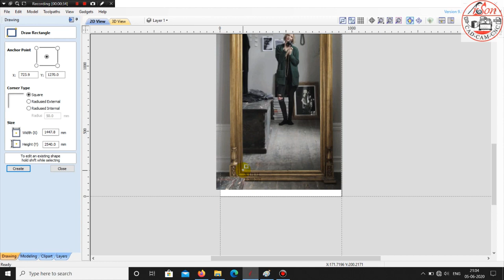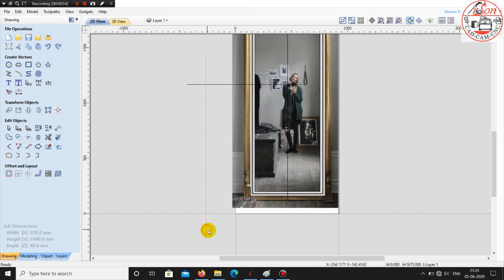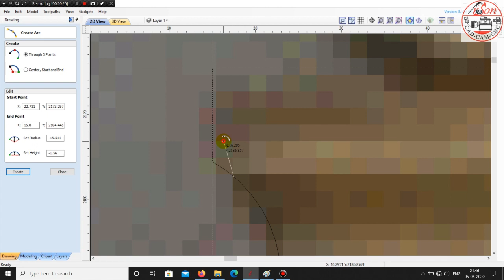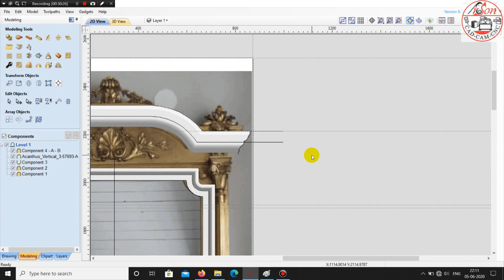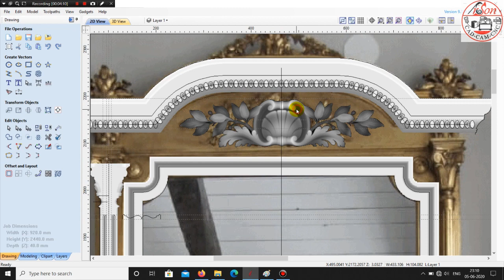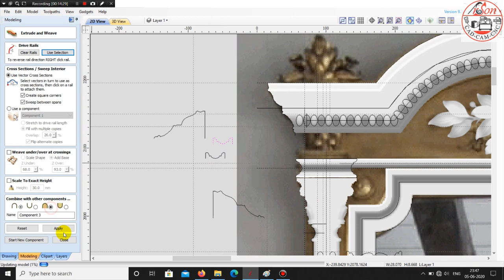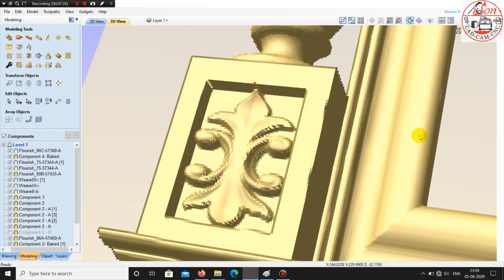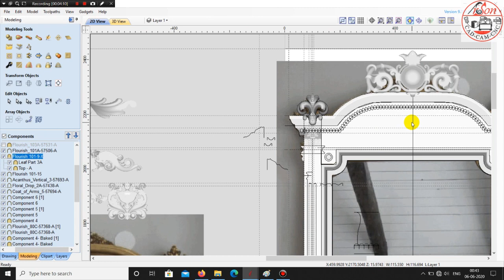How to make 3D Mirror in Vectric Aspire Clip-art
Coin Design
CNC Troubleshooting

arsoncadcamcncdesigns